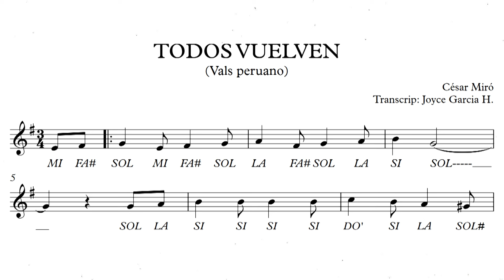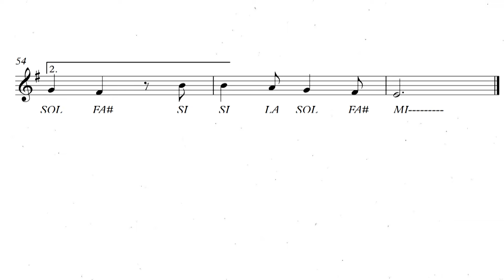✅🇵🇪🎵🎻 Todos vuelven (Vals peruano) - Partitura Em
Vals Peruano: Todos Vuelven
Partitura en Em
Arreglo y transcripción: Joyce Garcia Herrera

Hola me llamo Joyce😊
Aquí encontrarás partituras, canciones, transcripciones, arreglos musicales y material que desarrollo como músico profesional, trabajado con mis alumnos y que espero también sea de mucha ayuda para ti.

YA ESTÁ DISPONIBLE! Mi libro de Partituras y pistas cristianas para violin 😊🎻

A través de YAPE O PLIN a mi número de whattsapp
A través de SUPER GRACIAS de Youtube

Gracias por tu colaboración y valorar mi trabajo 🤗